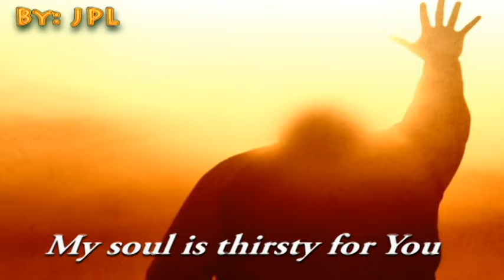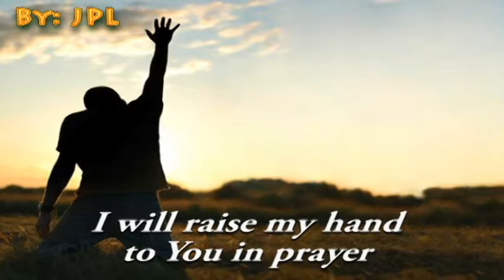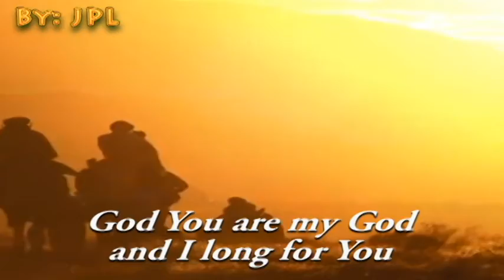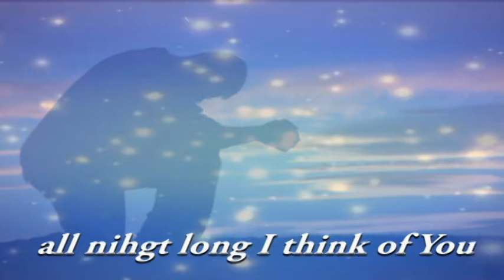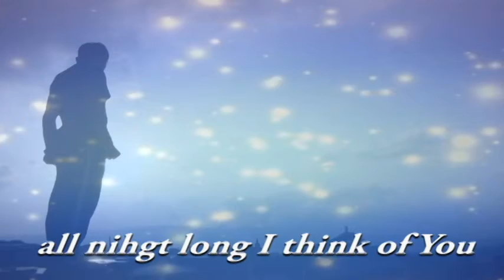Psalm 63 (cover by: Jonas P. Lalantacon) JPL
I recroded this song at home.
sana magustohan 'nyo po ang aking version nito.

Isang lumang Christian song na isa sa aking mga paboritong
reflective na Christian song.

Shout out na lang ako sa original composer ng awiting ito,
hiniram ko ang komposisyon mo po.

JPL . . .